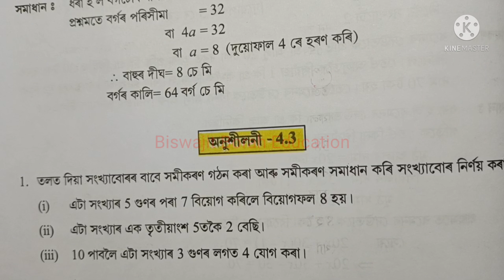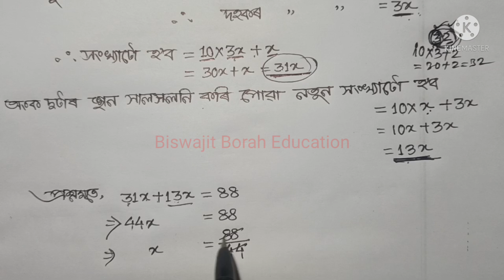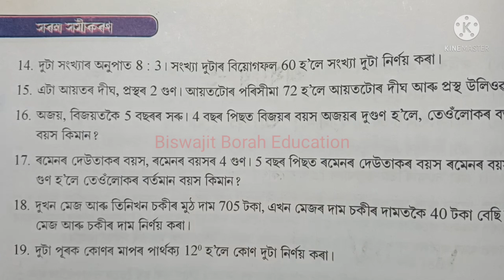Class 7 Maths, Ex-4.3 Question No.11 to 14 Solution Assamese medium Ch-4 "Simple Equations" solution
Class7MathsChapter4 Class7MathsSimpleEquations BiswajitBorahEducation SCERT Assam Class 7 Maths Chapter 4 "Simple Equations"/সৰল সমীকৰণ" Exercise 4.3 question number 11 to 14 solution explanation in Assamese

class 7 maths chapter 4 simple equations
class 7 maths lesson 4
class 7 maths simple equations
Bbe
class 7 simple equation
class 7 simple equation chapter 4
class 7 maths simple equation